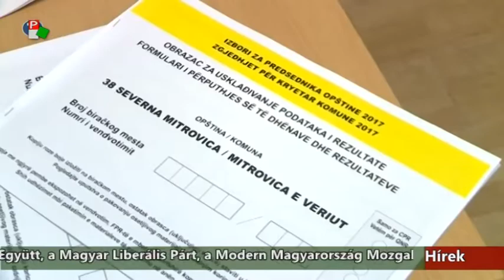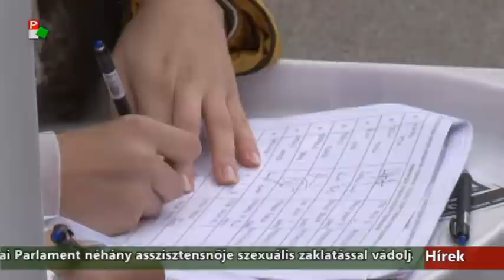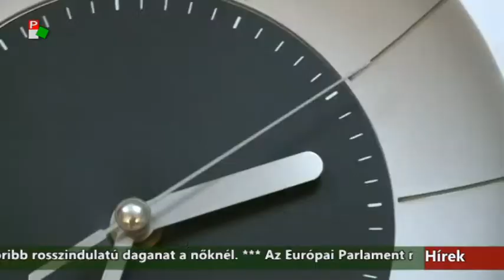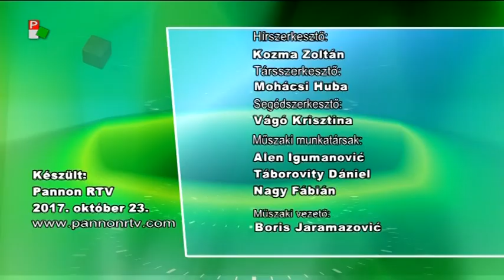Híradó - 2017.10.23. 17:30h